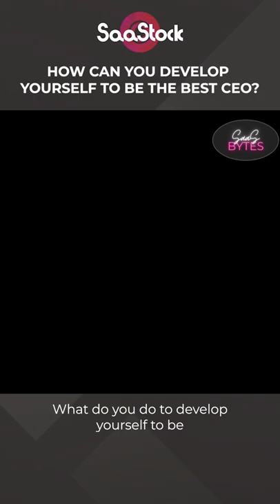How can you develop yourself to be the best CEO - Yoko Spirig, Co-Founder & CEO, Ledgy | SaaS Bytes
A COMPLETE GUIDE TO PRODUCT-MARKET FIT 🔥

✅ What is Product-Market fit and why is it important for SaaS Startups
✅ Myths and Misconceptions around Product-Market Fit
✅ The Most Common Mistakes and How to avoid them
✅ How to identify your ICP, Buyer's persona, and target market.

Why Early-Stage founders choose  SaaStock?